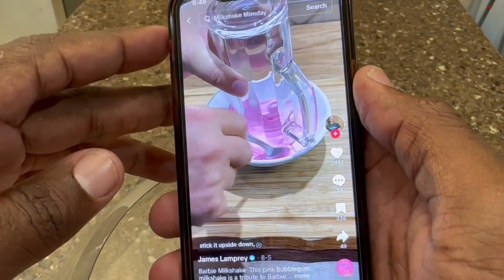DO NOT DRINK THE SECRET BARBIE GRIMACE SHAKE!! WHAT HAPPENS is SHOCKING!!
DO NOT DRINK THE MCDONALD'S GRIMACE SHAKE!! WHAT HAPPENS is SHOCKING!!

dad drinks Barbie grimace shake and turns into a real life Barbie